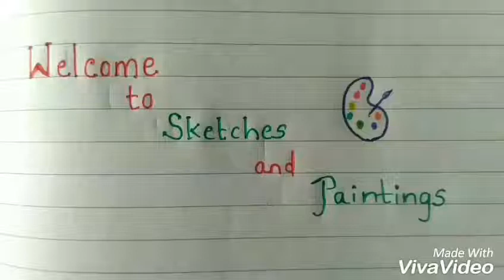Guitar Painting satisfying video Tutorial how to draw paint guitar simple easy steps. Guitar Paint.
In this video we are going to learn how to paint guitar in simple steps.

I am a PAINTER order ARTWORK here by messaging me on Facebook.

Painting is a skill that can be mastered by anyone. It is not dependent on talent. Any skill can be learned and practiced, and painting is no exception.
Tips for Paintings : -
1 : Use Watercolor Paper That is At Least 140lb Weight (Medium Thickness).
2 : Always mix more paint than you think you will need.
3: Test your colors out on a piece of paper before painting.
4 : Don't over mix your colors.

Grab your brushes and let's ge